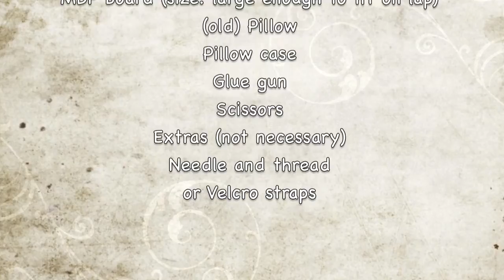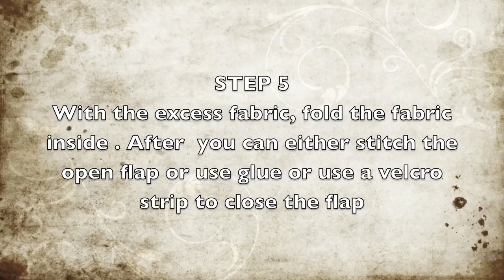D.I.Y Multipurpose Lap desk In 5 Easy Steps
How to make your own Multipurpose Lapdesk!  With materials found at home in 5 easy steps this lap desk is made from items which were found at home. The instructions can be changed to suit anyones needs and in little time. Hope this video was informative and has given you some ideas to make your very own lap desk rather then splurging a fortune.